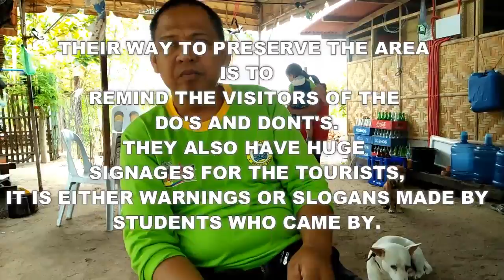VLOG 1 | Crown Princess of Central Visayas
Transcript of Crown Princess of Central Visayas : Olango Island Travel Vlog

All: WHAT IS UP GUYS? WELCOME TO THE CROWN PRINCESS OF CENTRAL VISAYAS, OLANGO ISLAND.

Chrystal: Olango Island Group located about five kilometers east of Mactan Island, Cebu. The group of islands consists of Olango Island and six other islets namely Sulpa, Gilutongan, Nalusuan, Caohagan, Pangan-an, and Camungi.
Kimberly: The Olango Island Group has a total land area of about 10.3 square kilometers or 1,030 hectares. The island group is under the jurisdiction of Lapu-Lapu City and the municipality of Cordova in the province of Cebu.

Freiza: The island group is a diverse coastal ecosystem consisting of extensive coralline sand flats, mangroves, sea-grass beds, and offshore coral reefs. The mangroves of Olango Island are the most extensive in the province of Cebu and its offshore corals are home to various kinds of marine species. The island group is surrounded by warm seas and partly sheltered from monsoons and strong trade winds.

Freiza: The day is bright! May you enjoy and have fun!

Chrystal: To those are physically active, Olango is for you, you can rent bikes and like us you can work out that legs of yours.

Kimberly: And guys, you should ready your camera. memory card because insta-worthy spots are all around!!

Freiza: TOUCHDOWN!! WE ARE NOW HERE AT THE CARRIBEAN BEACH RESORT.

Kimberly: The rain couldn't stop us, to continue our journey let us move on, on another destination. With this free ride from the locals.

Chrystal: Anyeong!! The locals are lit! Who would have thought that they are very welcoming.
All: TIPS WE LEARNED ALONG THE WAY!

Freiza: tip #1. Always Bring Your Own Food (BYOF)! Save money.

Chrystal: tips #2. Be ready to the things that won't go along your way!
Kimberly: tips #3. Don't be afraid to ask! Here at Olango people will surely help you through.

Freiza: tips #4. Bring positivity with you! Patience, patience, patieeeeeeeeeeence!

All: tips #5. KEEP CALM, RELAX AND HAVE FUN.

INTERVIEW
Mr. Erwin "Magno" Eyas (San Vicente Marine Sanctuary Manager)
He said about the background of the Marine Sanctuary in San Vicente.
Since 2004, It serves as a source of livelihood for the people in Olango Island. The walk-in sanctuary is not only for the foreign tourists.
"Para makapahuway ang dagat" Seashells, mangroves and fishes are cultivated here for the consumption for the people yet they can still sell  it when it is too much for them.
Their way to preserve the area is to remind the visitors of the "Do's and Don'ts" They also have a huge signages for the tourists, it is either warnings or slogan made by the students who came by.
Another way to preserve the area was to put people responsibility where as the barangay  were there at sanctuary for the inspection during that day as we also had this video.

Freiza Loren Villarin
Chrystal Rose Ladonga
Kimberly Senerpida